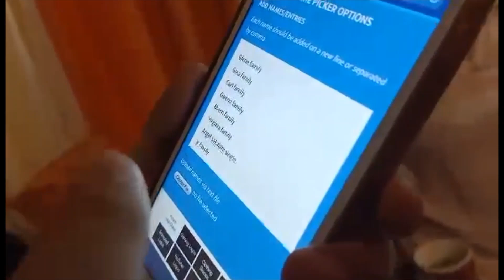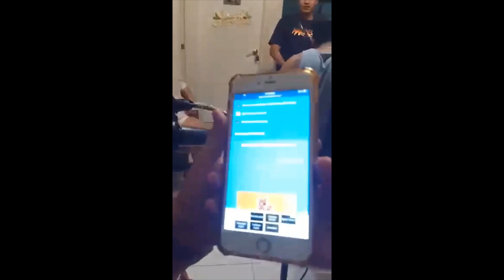FAMILY RAFFLE|HAPPY NEW YEAR PINAS FAMILY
Happy New year guys!  Our family in the Philippines finds a way to celebrate the New Year  all together. Thanks God for making us safe and Healthy. Lets forget 2020 and pray will be back in a normal way soon.